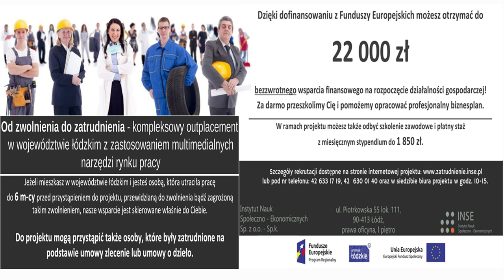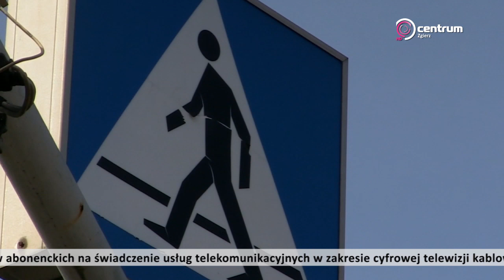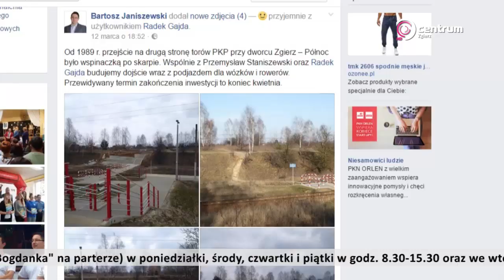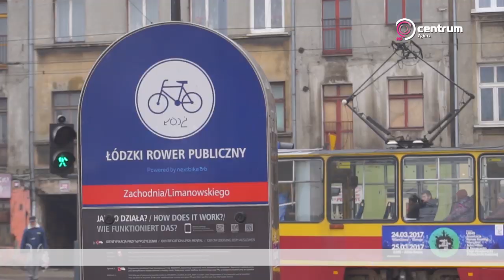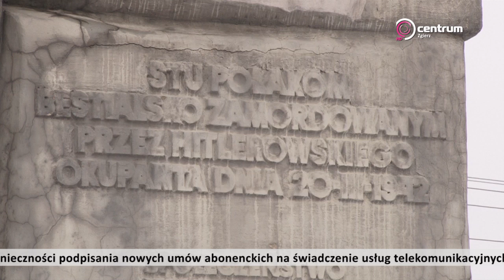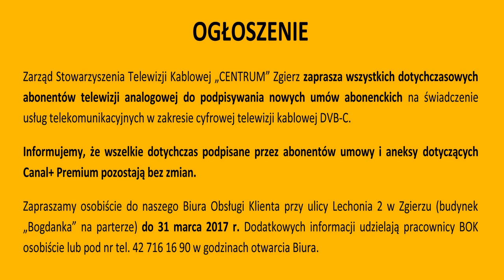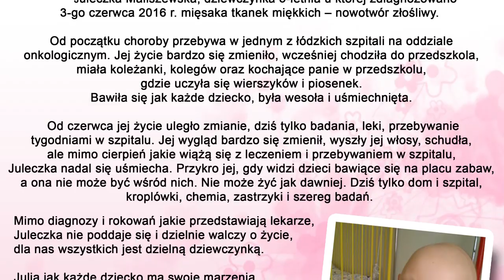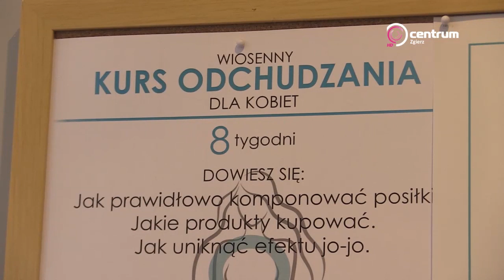Program lokalny TV Centrum Zgierz, 15.03.2017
W bieżącym wydaniu:
1. WYDARZENIA - serwis informacyjny: Sprawca śmiertelnego potrącenia złapany; Bezpieczne przejście przy dworcu północnym w budowie; Zgierski Rower Miejskie; Bieg na szczyt zgierskich strażaków; Szykują się największe w historii obchody rocznicy stracenia stu Polaków; Senioralne wierszowanie; prognoza pogody.
2. "Dobrze radzę, czyli Vademecum Centrum" - program poradniczy Rafała Woźniaka.